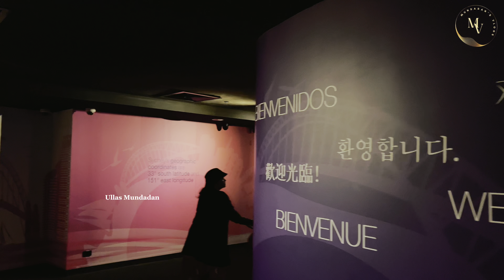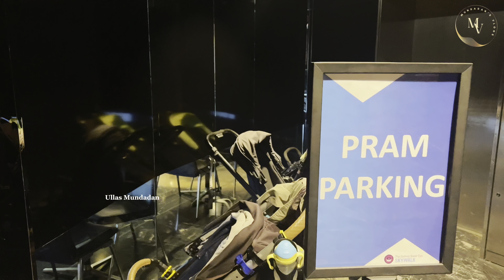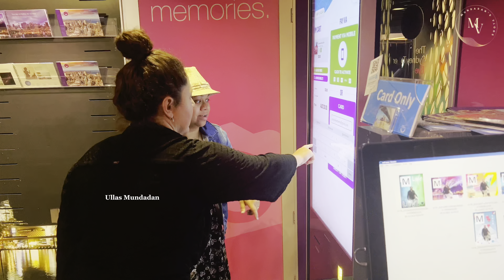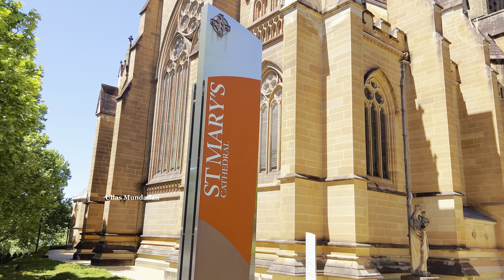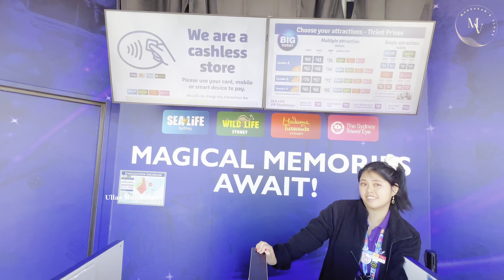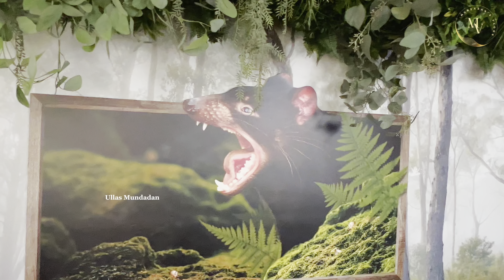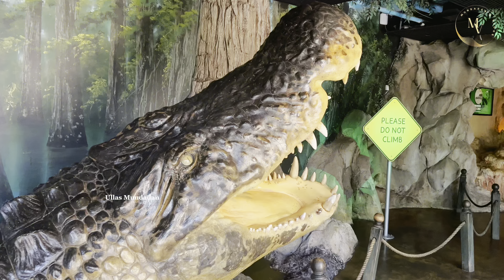EP3- 🥰Sydney Tower Eye,St Mary’s Cathedral & Botanic Garden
Trip Itinerary
9.35am Sydney Sky Tower Eye
11.10am St Mary’s Cathedral Sydney
12.50pn Royal Botanic Garden
2.30pm Wild Life Sydney

Embark on a captivating Sydney walking city tour with your family, starting at 9:00 am. Marvel at the breathtaking views from the Sky Tower Eye, soak in the serene ambiance of St Mary’s Cathedral, and stroll through the lush landscapes of the Royal Botanical Garden. Encounter fascinating wildlife at the Wildlife Sydney Zoo and immerse yourself in the vibrant culinary scene, exploring delicious foods throughout the city. Experience the beauty and cleanliness of Sydney firsthand as you create unforgettable memories together.